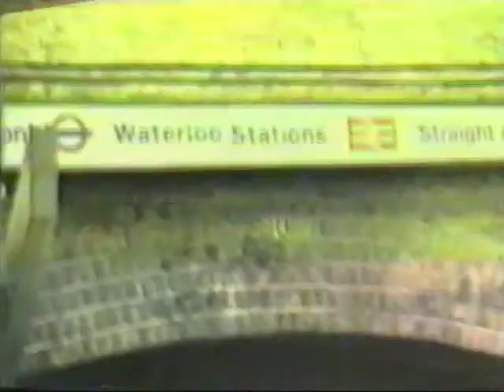UNDER THE BRIDGE OGB 1986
Ade Peever 1986, performing with The Original Gravity Band. Directed by Dipak Mistry. OGB live at Leeds, with additional documentary footage shot in London